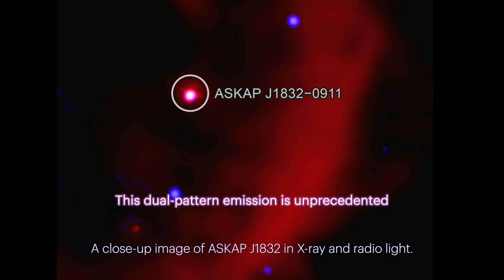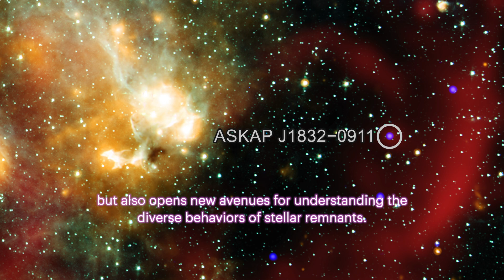44-Minute Pulses? What’s Really Happening with ASKAP J1832−0911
📡 A Star Like No Other: Cracking the Mystery of ASKAP J1832−0911! 🌌

What happens when a star refuses to play by the rules? In this episode, we dive into the strange and fascinating discovery of ASKAP J1832−0911 — a mysterious object unlike anything astronomers have seen before. With help from NASA’s Chandra X-ray Observatory and the ASKAP radio telescope in Australia, scientists have revealed a celestial oddball that pulses with X-rays and radio waves every 44 minutes!

Is it a super slow pulsar? A magnetar in disguise? Or a totally new class of stellar remnant? Get ready for a mind-bending journey across space as we explore how this bizarre object is reshaping what we thought we knew about neutron stars and radio transients. Plus, we break down the multi-wavelength detective work that made this discovery possible.

Image Credit:
X-ray: NASA/CXC/ICRAR, Curtin Univ./Z. Wang et al.; Radio: SARAO/MeerKAT; Image processing: NASA/CXC/SAO/N. Wolk

🌍 From high above Earth, a dazzling coastline emerges — golden desert colliding with sapphire sea. Massive shapes bloom off the shore, carved not by nature… but by human hands. In this episode of Where Are We, Now?, we take you on an orbital journey over one of the most surreal cityscapes on the planet. Captured by an astronaut aboard the International Space Station, this image reveals a modern marvel — from artificial islands to sprawling solar farms, all set in a desert where innovation defies the elements.

🌍 In Just 3 Days on Earth, Everything Changes… 🌍
As our planet spins through just three rotations, life on Earth unfolds in astonishing ways. Over 1 million babies are born, 750,000 people pass away, millions come of age, and millions retire. That’s not just time ticking—it’s civilization evolving.

1984 was a defining year in NASA’s Space Shuttle era — a time of daring leaps, spectacular recoveries, and firsts that pushed human spaceflight into new territory. In this episode of A NASA Narrative from             @BeyondEarthBuckleUp  , witness the first-ever untethered spacewalk by Bruce McCandless, the nail-biting capture and repair of the Solar Max satellite, and the historic debut of Space Shuttle Discovery. Watch as astronauts face helmet malfunctions in the void, wrangle rogue satellites spinning through space, and land back on Florida soil for the very first time.

Where Are We Now? Can You Guess This City from Space?
🌏 A city built between two seas.
🌋 A landscape shaped by dozens of ancient volcanoes.
🛰️ Captured from space, this urban marvel holds the secrets of fire, water, and time — but can you figure out where we are?

🚀 NASA Timeline: 1982–1983 –  🕹️ A narrated space history. From Proving Flights to Pioneering Firsts. Step back into a defining moment of NASA’s history with  @BeyondEarthBuckleUp  where the Space Shuttle moved from promise to performance, and new generations of astronauts broke barriers in orbit.

🛰️ Think you can solve this orbital riddle? Where Are We Now?
You're looking down on one of Earth's most mysterious and extreme places. A land of jagged snow-capped peaks, swirling desert winds, and long-forgotten trade routes. But here’s the twist — we’re not telling you where this is… yet.

Before the Shuttle soared, NASA had to survive. 🕹️ A narrated space history. Welcome to one of the most pivotal and overlooked chapters in NASA's history—1980 to 1981—a time of risk, innovation, and silent determination. This fast-paced, cinematic narrative dives into the stories behind the headlines: the last-minute tile crises, budget battles in Washington, secret military ambitions, Earth-shaking scientific missions, and the glorious first launch of Space Shuttle Columbia.

🕹️ A narrated space history, told with cinematic style and emotional clarity. The years 1985 and 1986 were some of NASA’s most defining—marked by unprecedented discoveries and unforgettable tragedy.
In this deeply researched, emotionally driven narrative, we explore the dual storylines of NASA’s triumphs in deep space and the heart-wrenching loss of the Space Shuttle Challenger.